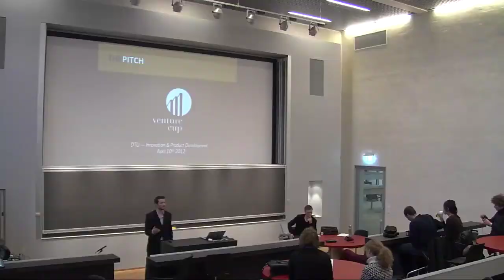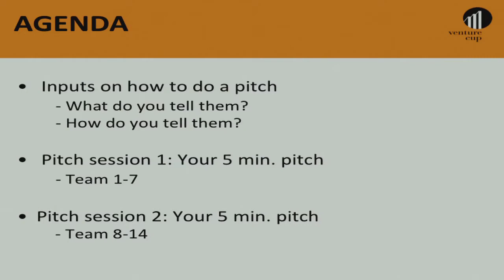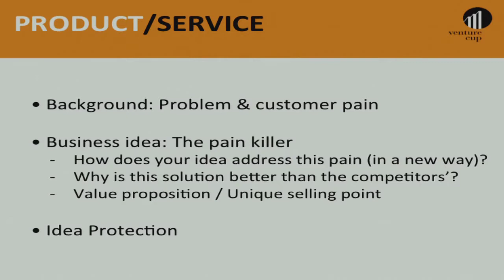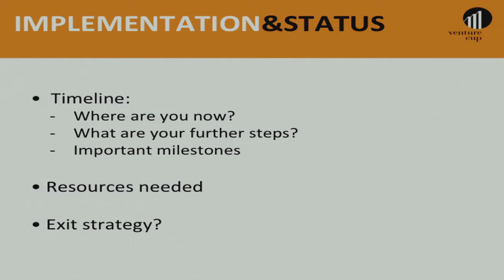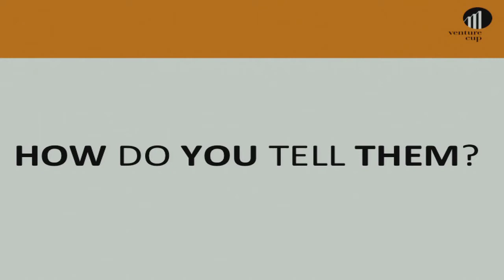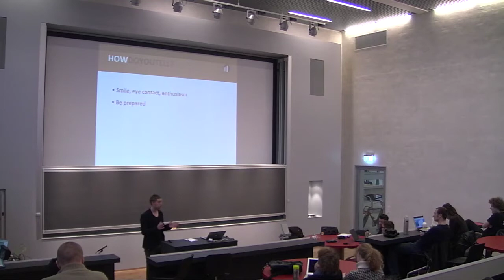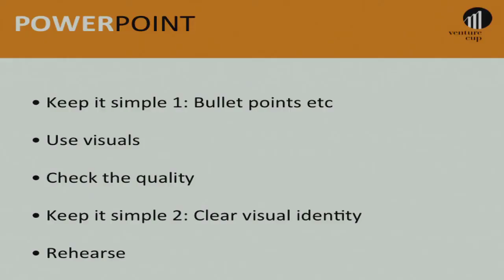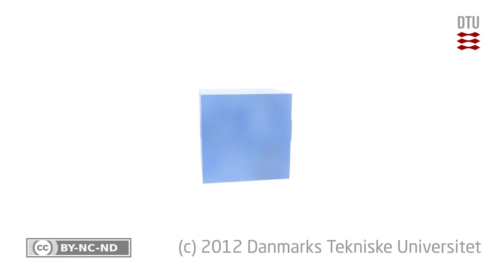10-1/1: How To Pitch A Business Idea